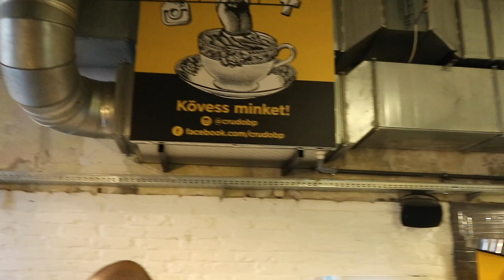Budapeste - Chegada e manhã do primeiro dia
Olá!!!

Finalmente trago-vos a primeira parte do vlog da viagem de Budapeste que há tanto tempo prometia e nunca mais fazia por ser um video que em levou tanto tempo para editar... Espero que gostem, que se divirtam a ver e qualquer coisa deixem ai em baixo que eu respondo assim que possa.

Bjs*